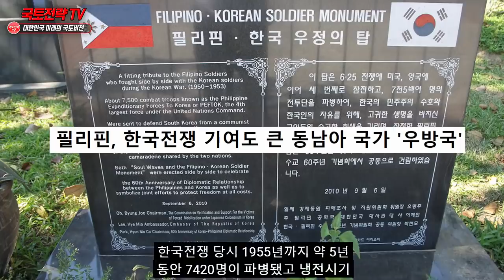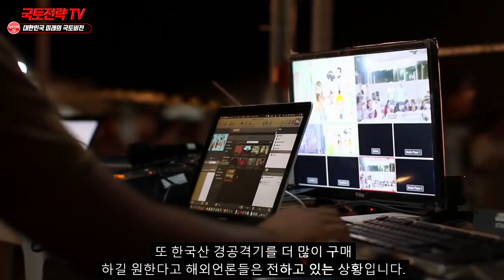최근 중국때문에 분단국가 될 뻔한필리핀이 한국덕분에 살아난이유 “한국은 영원한 동맹, 고맙다!”대통령 폭탄발언에 난리난상황" - 필리핀 민다나오 섬에친중국가 세우려던 상황